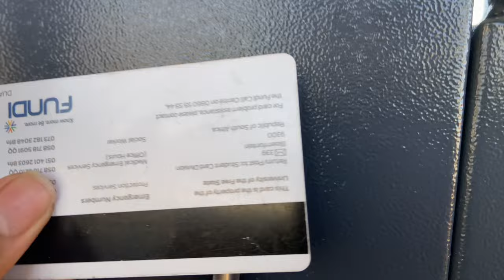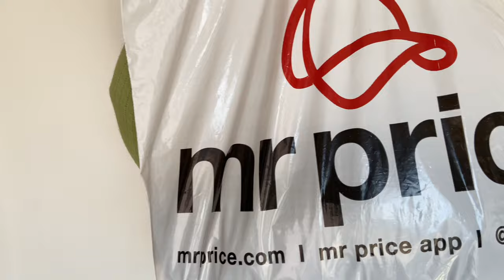Vlog: Farmers Market (BFN) + Unboxing (Tripod ) + shopping…. And many more (new buses in BFN)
Hey besties❤️. Let’s go to the farmers market together (bfn), but before we do that I want us to try the new transportation system in Bloemfontein called Hauweng and do a little shopping. I also got a new tripod/selfie stick so I have an unboxing for y’all💋. I hope next time you join me at Farmers Market, see you there bestie 💋.

Tripod link:
AICOM - All in One 1.7M Extendable Selfie Stick Phone Tripod with Remote

Previous videos

I DO NOT OWN NOR CLAIM TO OWN RIGHTS TO ANY MUSIC IN THIS VIDEO